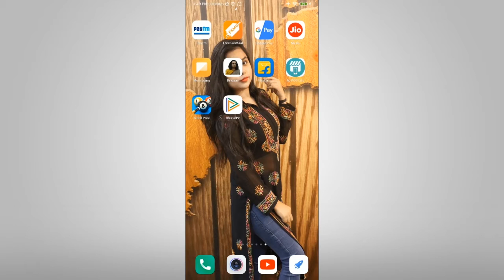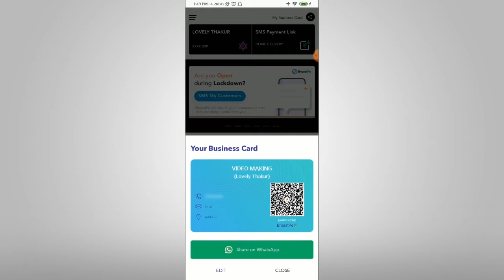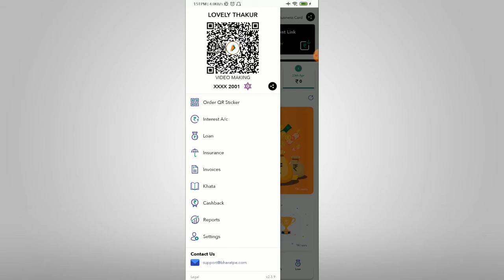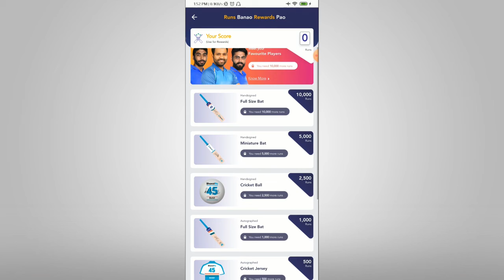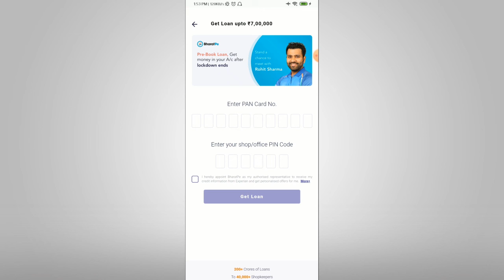BharatPe App Offers | BharatPe Sign Up Offer | BharatPe Cashback Offer |Bharatpe Refer And Earn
Here is a BharatPe offer for you all. You can try BharatPe cashback offer 10 pe 210 to receive money in your bank account within 4 - 7 working days. If you are still not using BharatPe app, you can grab the sign up offer of Rs. 100. The BharatPe cashback offer is not instant, and you need to accept a few payments to be eligible for the cashback reward.

After you sign up, you can suggest BharatPe app offer to your friends and family. Each referral will help you to earn a decent cashback. So, avail the offer now as it is not having any daily or monthly limit. 210 cashback!